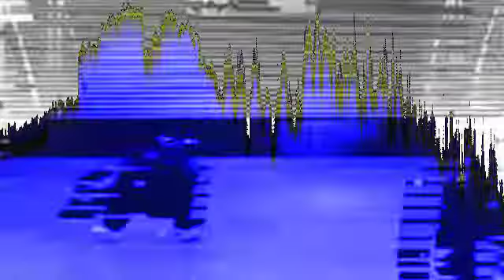Michael Robotnik - Freestyler Remix